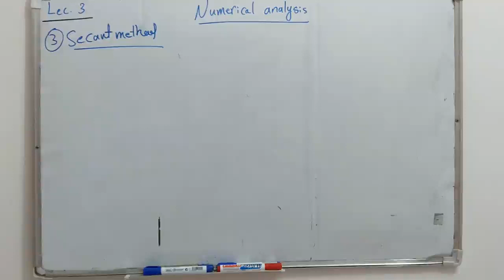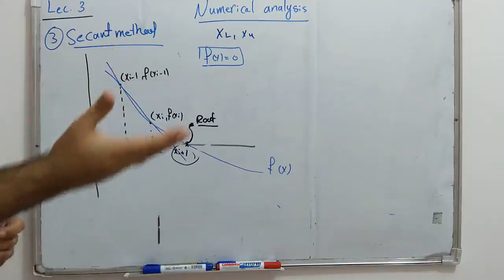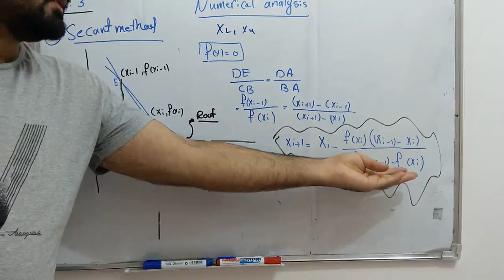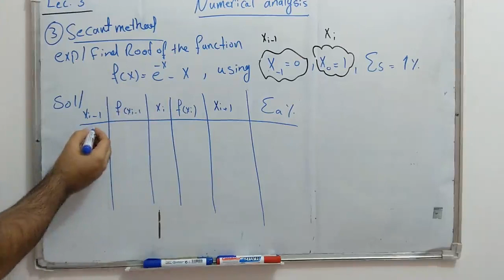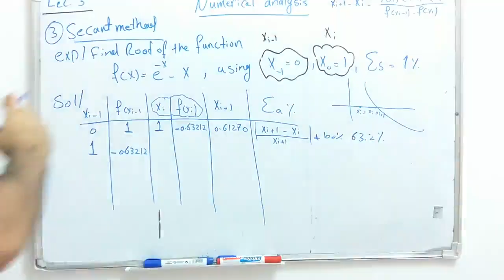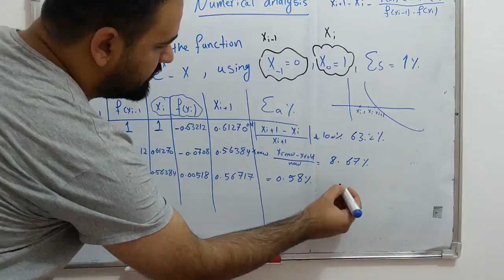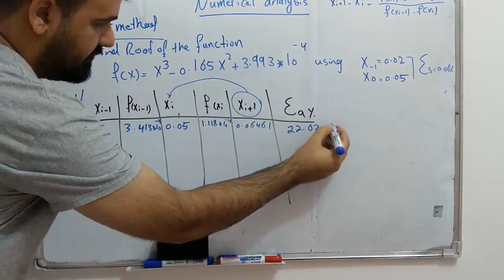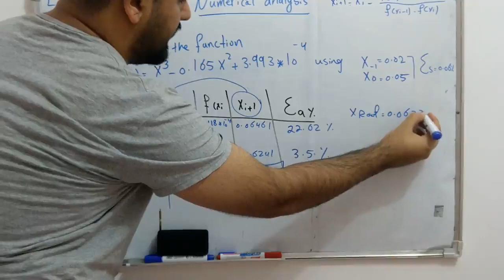(تحليلات عددية ) numerical analysis Secant methods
lec.3.nmerical analysis-thrid stage
Al-Mustaqbal university  college
Amir N.Saud